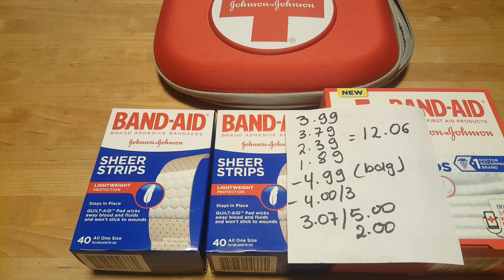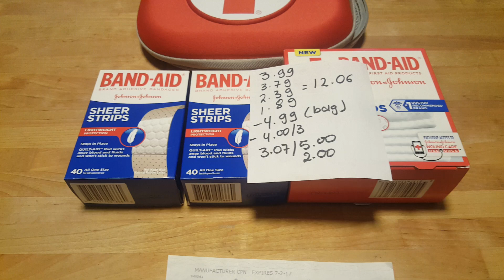Mis ofertas de Rite Aid 6/18/17